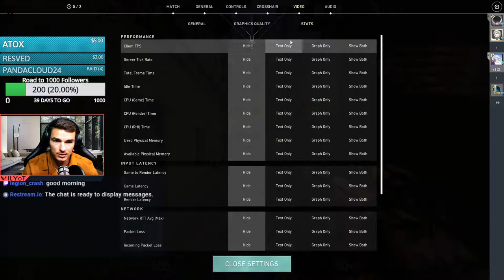VALORANT LIVE Immortal by Rank | Iron by Skills | Radiant by mindset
Find a team for this guy ^^

All of my links you can find below!

I am Live streaming on 2 platforms at the same time
YouTube Live channel:

If you want to support me in my journey, it will be much appreciated !

Also You can see there the schedule for my Live streams. You can use the links below to Follow me there:

About me:
Name: Iliya Todorov
Age: 29
Residency: Bulgaria
Taurus Mindset and I am all about Positivity!

***PC SPECS***
• CPU: INTEL - Core i7-10700K
• GPU: NVIDIA GeForce RTX 2080 Super (ROG)
• MOBO: GIGABYTE Z490 AORUS PRO AX intel LGA 1200 ATX Motherboard
• RAM: Corsair Dominator Platinum RGB 32 GB (2 x 16 GB) DDR4 3200 MHz
• SSD: Samsung 970 PRO 512 GB PCIe NVMe M.2
• HDD: Seagate BarraCuda 4 TB Internal Hard Drive HDD - 3.5 Inch SATA 6 Gb/s 5400 RPM 256 MB Cache

***PERIPHERALS***
• Headphones: Razer Blackshark V2 with USB sound card
• Mic: RODE Podmic
• Main Monitor: AW2518H NVIDIA G-Sync 240Hz Refresh 1ms response time
• 2nd Monitor: Acer XF240H 144Hz
• Mousepad: Logitech G640 ESL Edition Cloth Gaming Mouse Pad, 460 x 400 mm, Thickness 3 mm
• Keyboard: Logitech G413 Mechanical Gaming Keyboard, Romer-G with USB Pass-Through
•Camera: Samsung Galaxy Edge 7